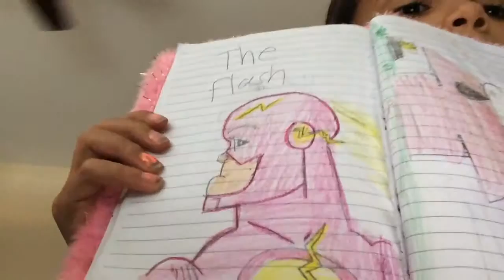My pictures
The channel I used is moffalo potatoes